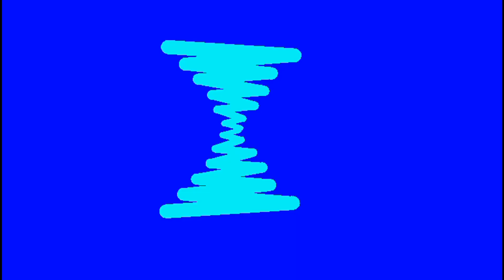Spin With Lightning Effect (I think) | Sticknodes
HI ALL EFFECTS ARE MADE BY ME